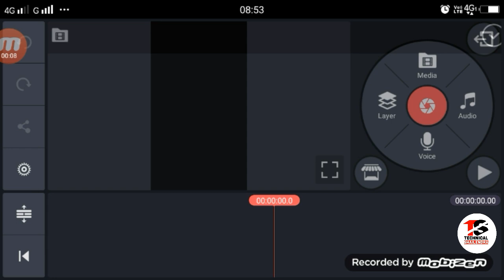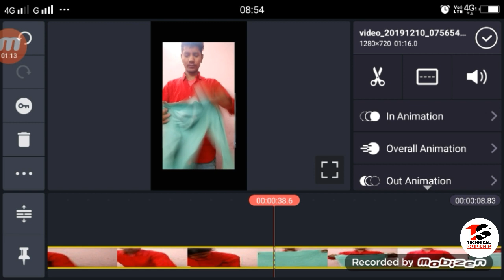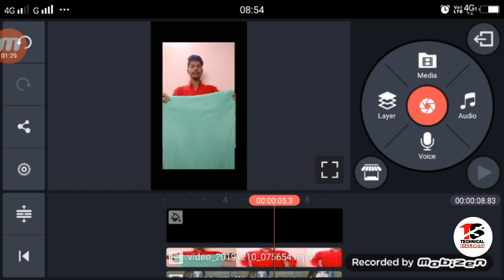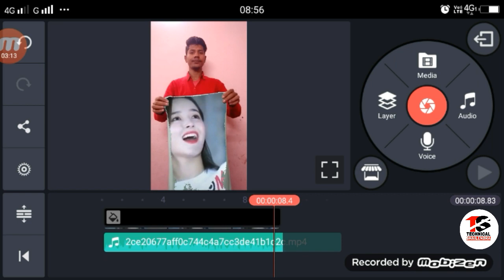Tik Tok Ye Dil Teri Aankho Me Duba Nancy Momoland VFX Editing Tutorial Tik Tok Viral Girl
►Hi

Dosto Aaj Ki Is Video Me Maine Aapko bataya hu ki aap tiktok par Nancy Momoland girl ke sath videokaise bana sakte hai |
Apps

►your question

Technical shailendra,
Tik Tok Ye Dil Teri aAnkho Me Duba,
Tik Tok Ye Dil Teri aAnkho Me Duba tutorial,
Tik Tok Ye Dil Teri aAnkho Me Duba editing,

# NancyMomolandtiktok
# NancyMomolandviralgirl